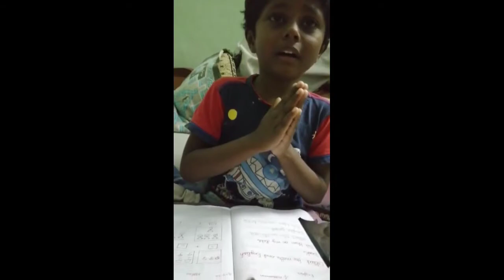நல்ல வருவ டா தம்பி | latest children video | content 2020 | funny video tamil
Hiiii friend
New video
Please support YouTube channel